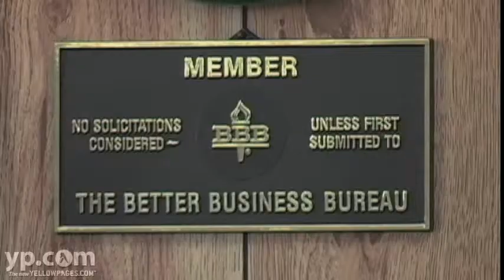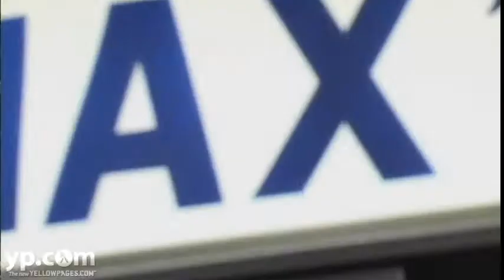Max&apos;s Pawn Shop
Max's Pawn Shop, with several locations in Louisiana, is YOUR neighborhood pawn shop, for the buying and selling of quality merchandise.  Tools, equipment and jewelry are what they value most, due to the high resale value of such merchandise.  Need a collateral loan?